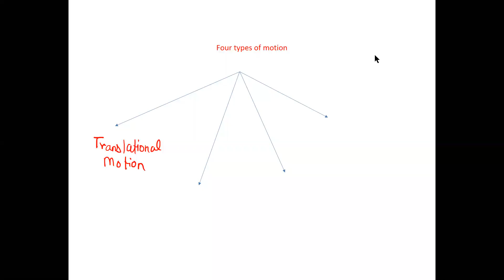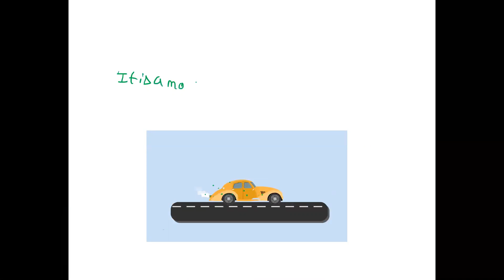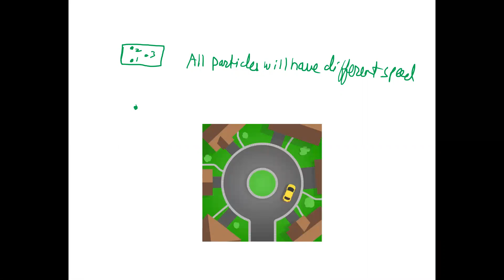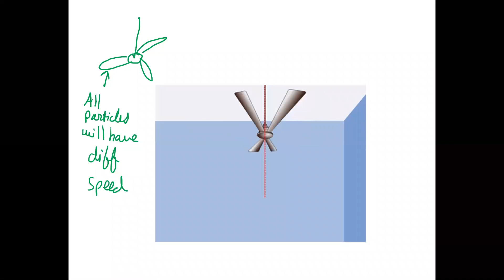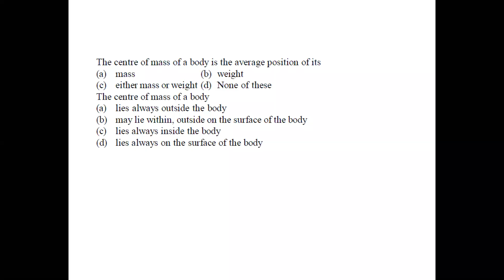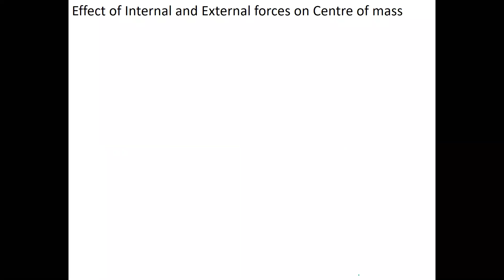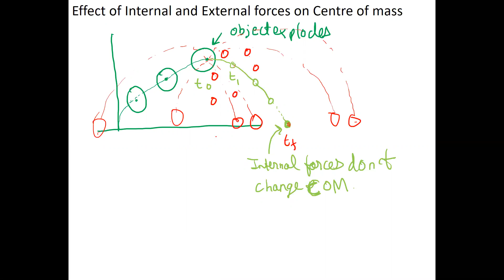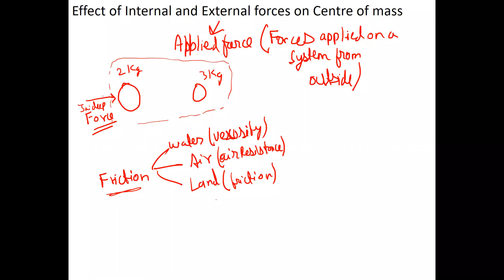24th Oct XI Physics AMB by Anupam SIr